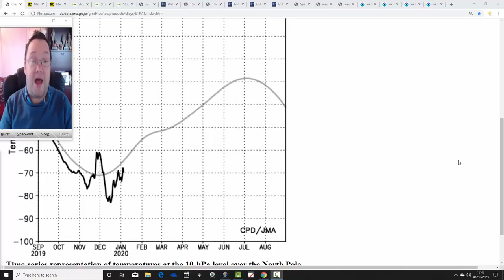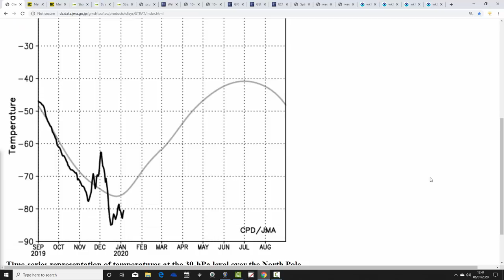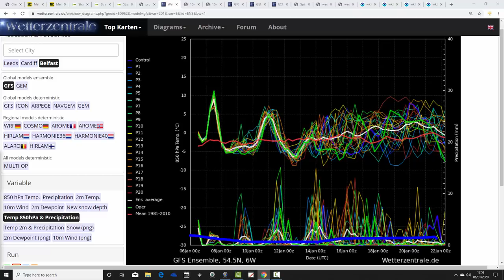Mild January Continues + Latest Stratospheric Developments (06/01/20)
VIDEO DESCRIPTION:

Week to ten day UK weather video update taking us through the middle of January and beyond...